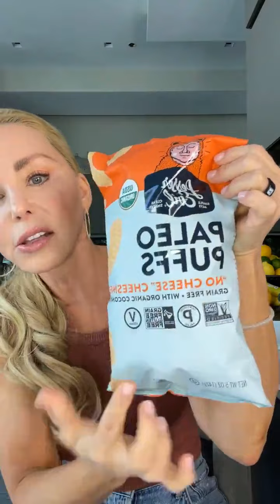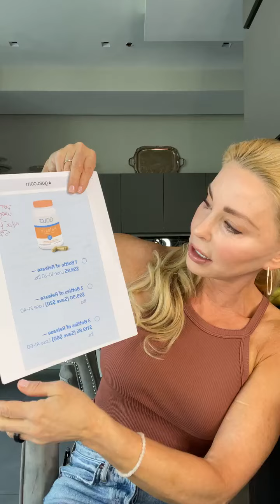FAD DIETS I DON’T RECOMMEND | LIVE REPLAY PART 2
FAD DIETS I DON’T RECOMMEND 🙅‍♀️

LIVE REPLAY PART 2

🥗 Don't be fooled by buzzwords like "non-fat," "low-calorie," and "gluten-free” — these can be just as unhealthy as their full-fat counterparts.

Almost everyone reading this has fallen prey to at least one or more of these fad diets:

1️⃣ The Atkins Diet
2️⃣ The South Beach Diet
3️⃣ Paleo
4️⃣ Keto
5️⃣ Gluten-Free
6️⃣High Protein Diet

🍽️💪 Are you following the high-protein diet trend?

YOU NEED TO KNOW:

💭 Most high-protein diets are high in saturated fat and restrict carbohydrates, causing us to consume way more protein than we need.

Eating too much protein can increase the risk of several diseases and even lead to harmful zombie cells. 😱

Optimal health and longevity can be achieved through a low-protein diet. 😯 Don't fall for the marketing from big corporations! 🙅‍♀️

Longevity experts recommend a LOW protein diet (31-.36g protein X your weight in lbs).

As a Gerontologist and Healthy Aging Coach, I can help you untangle food manufacturers' marketing claims and show you what REAL food looks like. 🍎🥦🥕

👉If you’re struggling to get to your healthiest weight, I can coach you with a personalized plan. DM me if you’re curious about working together 1:1.

Do you want to look and feel ✨amazing✨ at any age…at YOUR AGE?! I can help! I offer tailor-made, healthy anti-aging sessions to address your specific concerns.

✨Personalized nutrition and health coaching
✨Skincare and cosmetic treatment recommendations
✨Exercise routines and weight loss support
✨Stress management and mind, body, and spirit coaching

Ready to LIVE YOUNG inside and out?!

Live Young,
—Darnell Cox